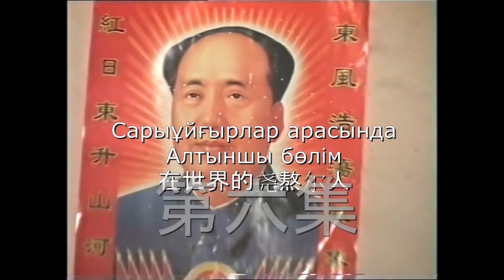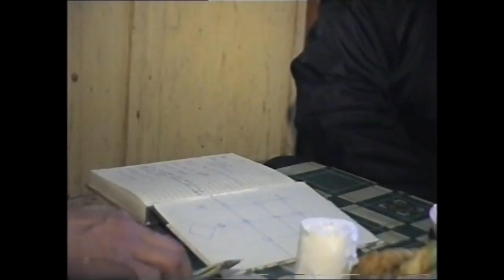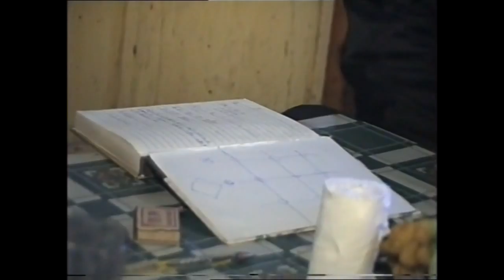Sary uyghur-裕固族- Сарыұйғырлар арасында-6